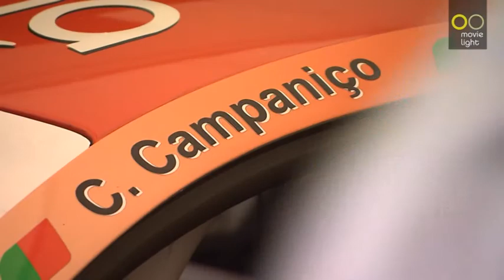AUTOMAGAZINE 22 - 2013